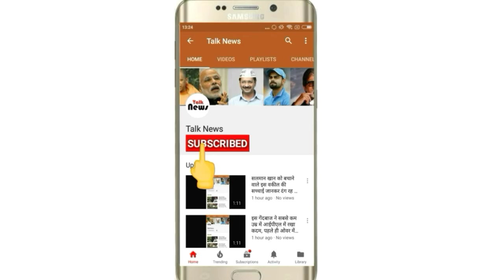किराने की दुकान से की शुरुआत,आज ब्रिटानिया जैसी ब्रांड को दे रहे टक्कर,बनाई 100 करोड़ की कंपनी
New Delhi: सफलता मिलने की खुशी ही कुछ और होती है लेकिन यहा खुशी तब दुगनी हो जाती है जब इसके लिए कड़ी मेहनत की जाए।

हम एक ऐसे शख्स के बारे में बात कर रहे है जिन्होंने जिंदगी में कभी हार नहीं मानना सीखा। चाहे कितनी भी मुश्किल आए उन्होंने हर मुसीबत का डट कर सामना किया। इन्होंने अपने बचपन की शुरुआत एक किराने की दुकान पर अपने पिता के साथ काम करते-करते की। और आज भारत के अमीर लोगों में से एक बन गए। इन्होंने इस बात को सिद्ध कर दिया अगर आपके मन में चाह हो तो बड़े-बड़े सपने को साकार कर सकते है।

यह कहानी भारतीय फूड ब्रांड प्रिया फूड पोडक्ट्स लिमिटेड की नीव रखने वाले बिजनेसमैन गणेश प्रसाद अग्रवाल की है। महज 30 सालों में गणेश प्रसाद ने कंपनी की ऊंचाइयों पर पहुंचा दिया,जिसके बाद वो भारत का सबसं बड़े ब्रांड में से एक बन गया। आज उनका सलाना टर्न ओवर 100 करोड़ रूपयों का है। आज के समय में कंपनी के 9 प्लांट्स है और 100 टन का रोज उत्पादन है। आज मार्केट में प्रिया गोल्ड के बिस्किट्स के सात कई तरह के सनैक्स भी मौजूद है।

गणेश प्रसाद कोलकाता से 20 किमी दूर एक मीडिल क्लास फैमली में जन्में थे। गणेश के पिता एक किराने का दुकान चलाते थे। घर की हालत ठीक नहीं होने के कारण उनेक पिता अक्सर पढा़ई पर ध्यान देने पर जोर देते थे। गणेश अग्रवाल पिता के साथ किराना की दुकान में बैठते थे और खाली समय में प्राइवेट ट्यूशन पढ़ाया करते थे। उनके पिता अक्सर उनके पढ़ाई पर ध्यान देने की बात करते थे। 14 साल की उम्र तक वो अपने पिता के साथ किराने की दुकान में बैठते थे,क्योंकि 7 लोगों के परिवार को चलाने के लिए ये करना उनकी जरूरत थी।

किराने की दुकान में बैठने से उन्हें इस बात की समझ आ गई कि खाने के सामान में कभी मंदी नहीं आती। सितंबर 1986 में उन्होंने बिस्किट फैक्ट्री खोलने का तय किया। लेकिन उनेक आगे सबसे बड़ी समस्या थी इतने सारे पैसे वो आखिर लाएंगे कैसे। इसके बाद उन्होंने अपने हिस्से की प्रोपर्टी गिरवी रख दी और दोस्तों से कुछ उधार लेकर पैसे जमा किए। साथ ही साथ उन्होंने बैंक से 25 लाख रुपए उधार लिए और बिजनेस की नींव रखी। इस तरह भारत के फेमस बिस्कीट ब्रांड प्रिया का जन्म हुआ।